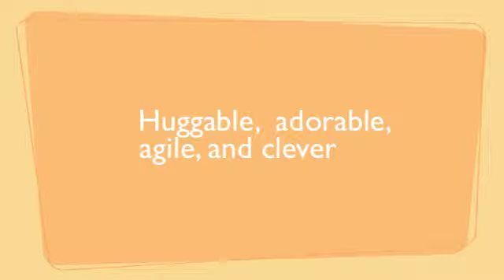Bullwinkle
About Bullwinkle
Terrier, American Pit Bull/Purebred
Age: 1 years 0 months
Gender: Male
Price: $79.00
Color: Tan/White
Weight (lbs): 56.00
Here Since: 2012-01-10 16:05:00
ID: 15016052